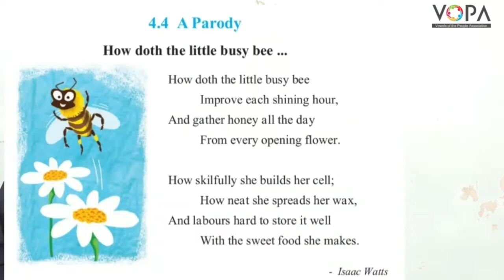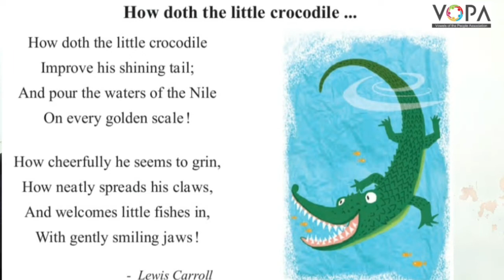7th | Eng | Chap No 4.4 | A Parody | V1 | VSchool